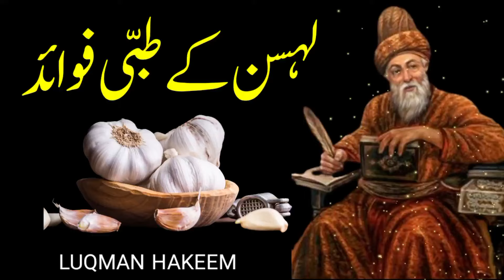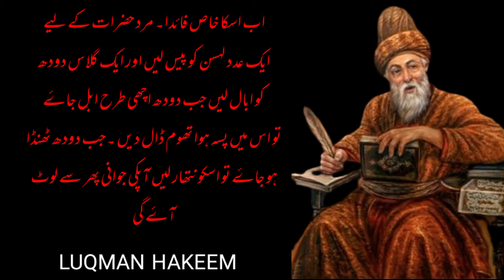6 Health Benefits OF Garlic with Milk ForWeight Loss, Skin & Hair|Hakim Lukman|Alfaz ka kamal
6 Health Benefits OF Garlic with Milk ForWeight Loss, Skin & Hair|Hakim Lukman|Alfaz ka kamal

1) Motivational quotes
2) Inspirational quotes
3) Best quotes ever
4) Life quotes motivation
5) Aqwal e Zareen in urdu
6 ) Inspirational Hindi Quotes